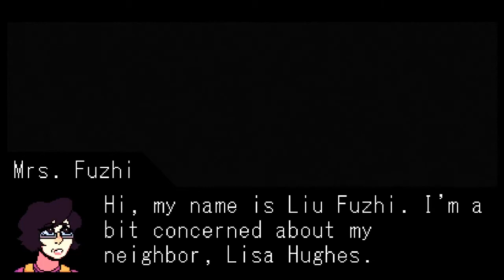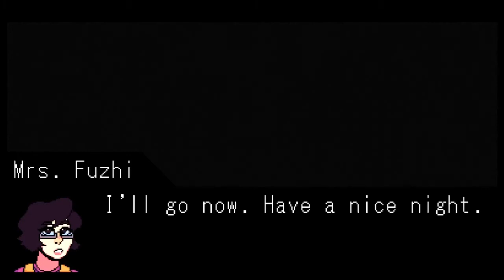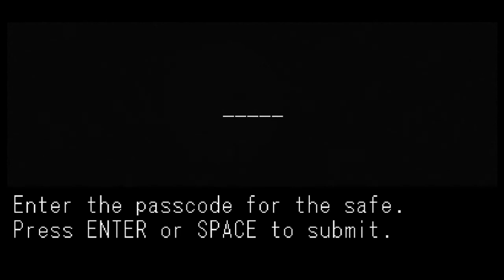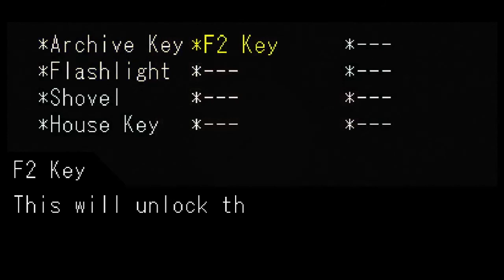I am a hot detective(deputy) in Ridgewood Rd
Play/Get Ridgewood Rd here!

Approximately 10:00 PM, June 21st, 2001. Cross County, Michigan.

The sheriff’s department gets a call from Mrs. Liu Fuzhi, who complains that her neighbor, Lisa Hughes, hasn’t left her house in days and hasn’t responded to any attempts at contacting her.

It's up to Deputy Rachel Collins and Sheriff George Lahey to investigate what's happened to Lisa Hughes and the circumstances surrounding her disappearance.

Part 1